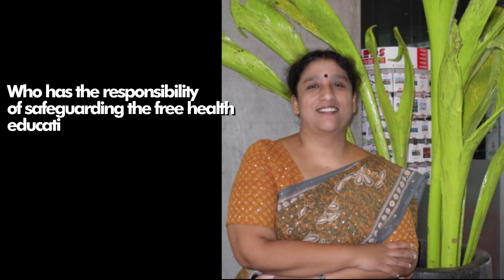Interview with Prof. Jennifer, Prof. Indika and Prof. Shalini | Aragalaya 2020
Interview Appearances
- Prof. Jennifer Perera
- Prof. Indika Karunathilake
- Prof. Shalini Sri Ranganathan

Questions
- Role of Medical Faculty Deans during SAITM struggle
- Importance of Minimum Standards for Medical Education
- Possibility of Profit-oriented Private Medical Colleges in Sri Lanka and How to Maintain their Standards
- Challenges the Free Education and Free Health in Sri Lanka would Face in the Future

Interviewing - Hiran Anjana
Recording and Editing - Tharindu Nimantha

'අරගලය 2020 සිසු විරු සැමරුම හා ශිෂ්‍ය සටන් මතකාවර්ජනය' පසුගිය නොවෙම්බර් 29 වන ඉරිදා ප.ව. 4 සිට පැය දෙකහමාරකට අධික කාලයක් සාර්ථක ලෙස zoom සහ facebook මාර්ගයෙන් පැවැත්වීමට හැකි විය.

රටේ පවත්නා තත්වය හමුවේ මෙවර අරගලය සිසු විරු සැමරුම ඩිජිටල් ක්‍රමය ඔස්සේ පමනක් පැවැත්වීමට සීමා වුවද, සහභාගි වූවන්ගේ ප්‍රශංසාවට ලක්වන මට්ටමේ සාර්ථකත්වයකින් යුතුව පැවැත්වීමට හැකි වීම පිළිබඳ අපි ඉමහත් සතුටට පත් වන්නෙමු. විශ්වවිද්‍යාල පද්ධතිය හා වෛද්‍ය අධ්‍යාපන ක්ෂේත්‍රය තුල තුල පවත්නා ගැටලු වලට ඔබගේ විසදුම්, යෝජනා හා අදහස් මෙන්ම නිදහස් අධ්‍යාපනය හා එහි වැදගත් කම සම්බන්ධව ඔබගේ අදහස් හා යෝජනා ලබා ගැනීමට හැකි වීම අප ඉමහත් භාග්‍යයක් කොට සලකමු.

ශිෂ්‍යයන් වශයෙන් තම පෞද්ගලික, වෘත්තීය හා සාමාජයීය ජීවිතය තුල වටිනාකම් හා යහපත් ගුණාංග තුලින් සාර්ථකත්වය ලඟා කරගැනීමට "අරගලය" උපකාරී වනු ඇතැයි අපි බලාපොරොත්තු වන්නෙමු.

වෛද්‍ය පීඨ ශිෂ්‍ය සංගමය
වෛද්‍ය ශිෂ්‍ය සුභසාධක සංගමය

'Aragalaya - 2020 - the commemoration of student heroes and reminiscence of previous student struggles' was concluded successfully on 29th November Sunday and was aired via Zoom and Facebook platforms throughout the event span of two and a half hours.

Even though the proceedings were limited to a digital platform due to the ongoing pandemic situation in the country, it culminated successfully earning high praise from the spectators. We consider ourselves honoured for being able to learn from the views and ideas that were presented by experts in the various fields in the form of vivid presentations. Furthermore, we would like to express our heartfelt gratitude for the valuable messages that were given to the audience and for the immense direction, advice and support extended in making this event a reality.

We hope to continuously portray the ideologies of 'Aragalaya' to students in order to enrich their lives both personal and professional, with the values and qualities inculcated by such professionals.

Medical Faculty Students' Union
Medical Students' Welfare Society